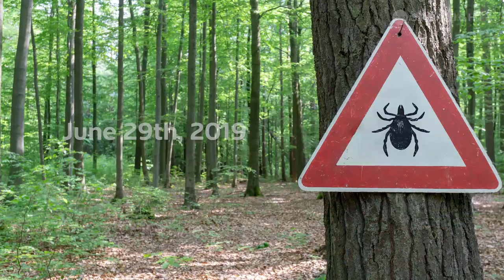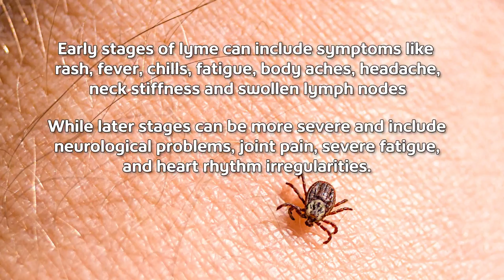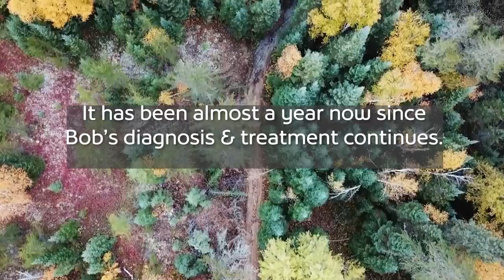Living with Lyme disease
A look at Lyme disease and the affect it's has on one Northwestern Ontario family including the struggles of getting properly diagnosed.